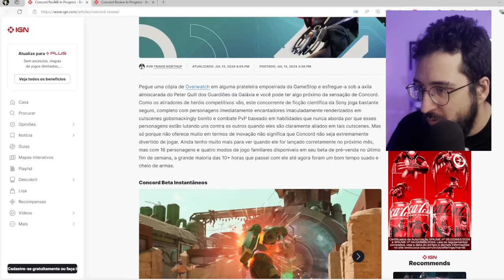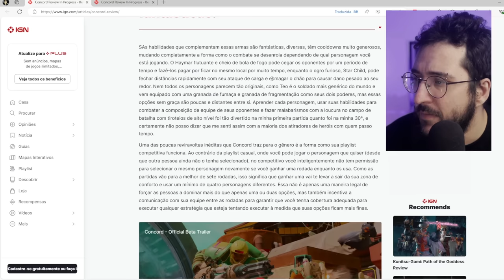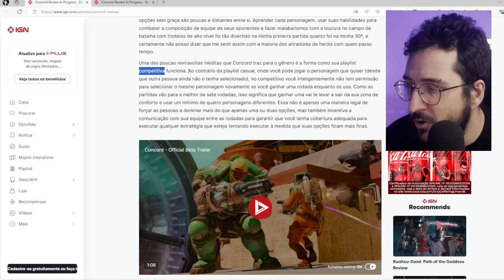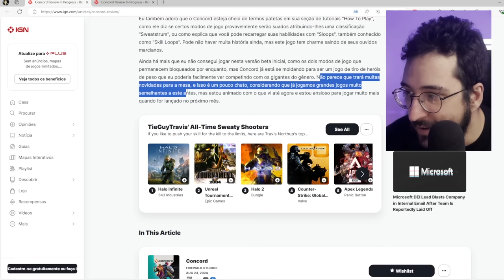IGN elogiou TANTO o CONCORD que a galera caiu EM CIMA! O jogo tem chances?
Sobre a materia da Ign e de outros SITES
👉 PROMOÇÕES de JOGOS/CONSOLES/TECNOLOGIA:

➤ PSN: hadessama94